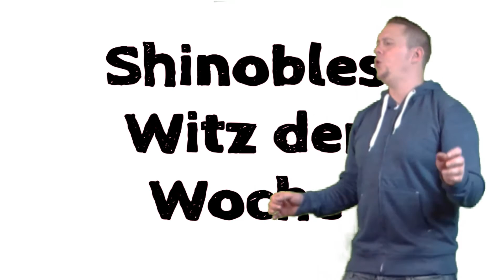Witz der Woche #09 - 30 cm langer Schimmel - [German, HD]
Shinoble erzäh. warte, der Name des Videos verrät ja schon alles ;)
Wie immer gilt - Viel Spass